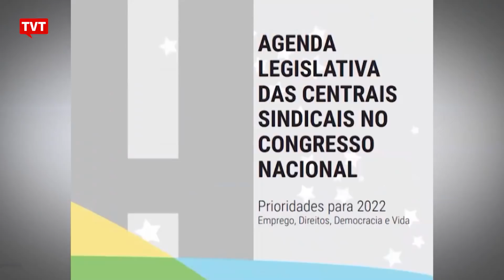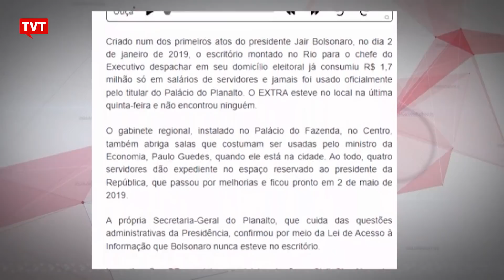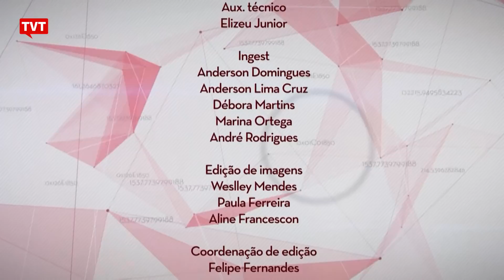Seu Jornal - 11.04.22 | Gabinete de Bolsonaro no RJ custou R$ 1,7 milhão e nunca foi usado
Confira os destaques do Seu Jornal!

 - Ato "Bolsonaro Nunca Mais" foi registrado no último final de semana em várias cidades e capitais brasileiras;
- Sindicato dos Metalúrgicos do ABC anuncia criação de mesa de negociação para debater o futuro da Toyota em São Bernardo do Campo.